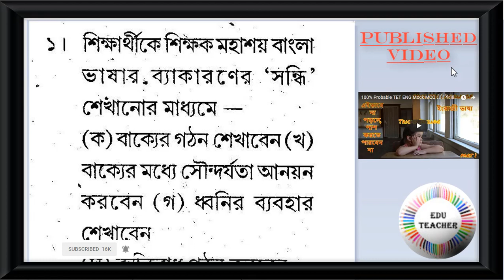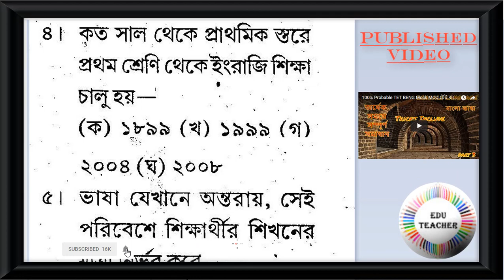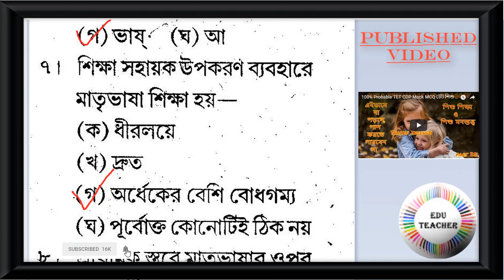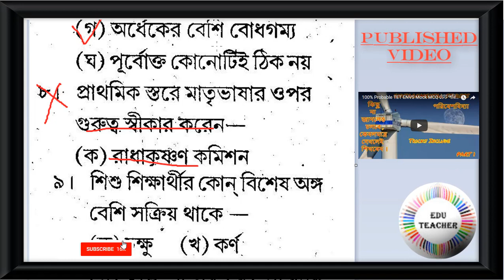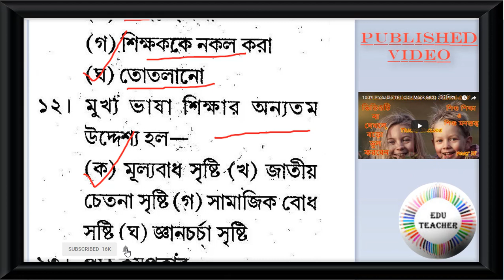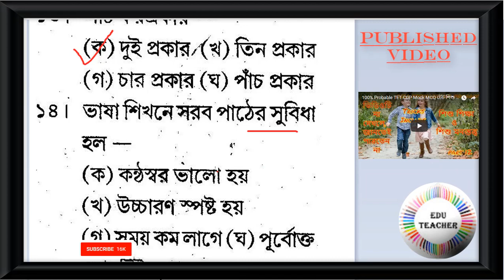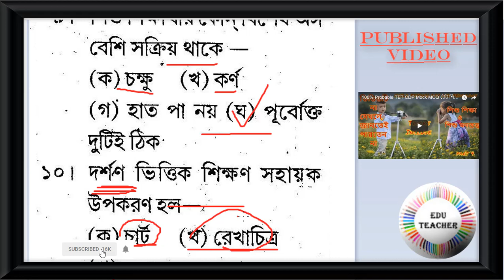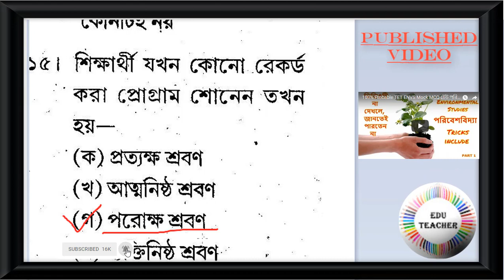TET BEN PEDA Mock MCQ টেট বাংলা পেডাগগি পর্ব 1